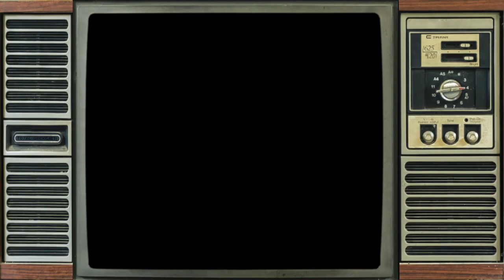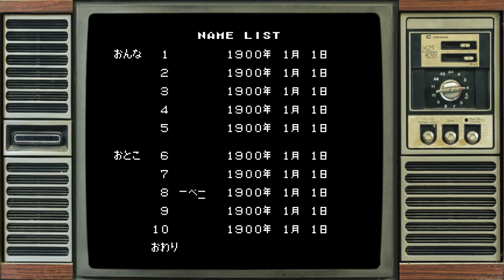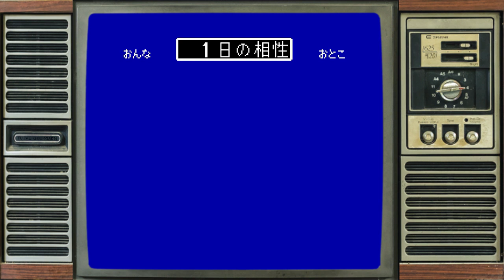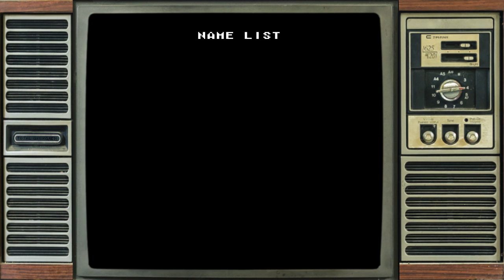Let's Play Everything: Chuugoku Senseijutsu (中国 占星術)